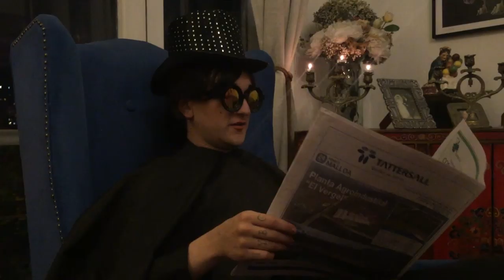Cuentos de Ángel de la Muerte - Episodio 14